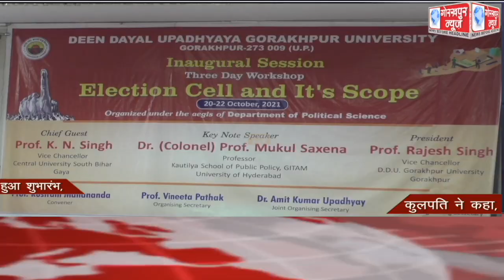GORAKHPUR NEWS Headlines 20-10-2021